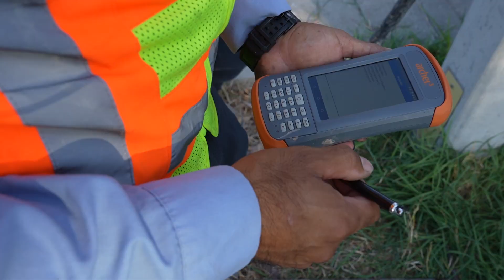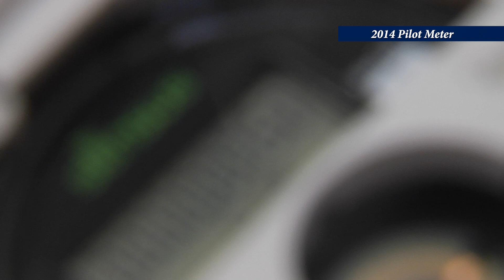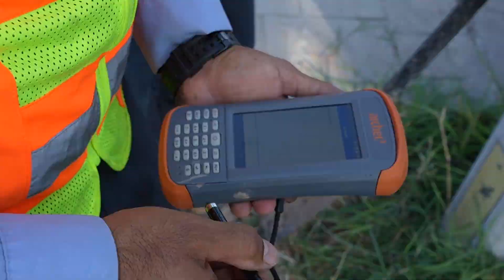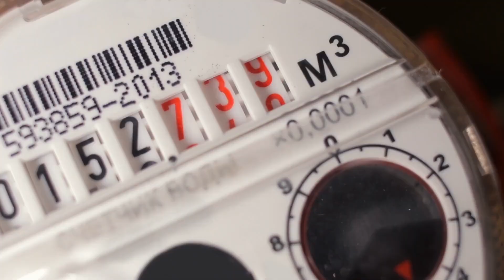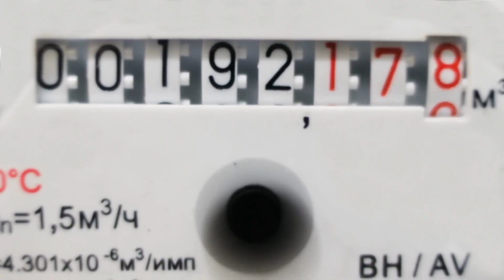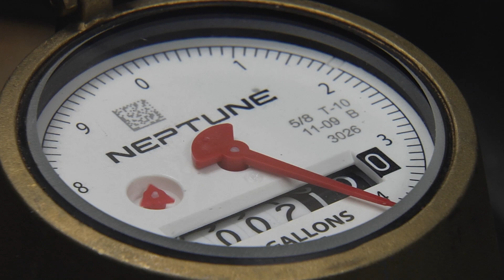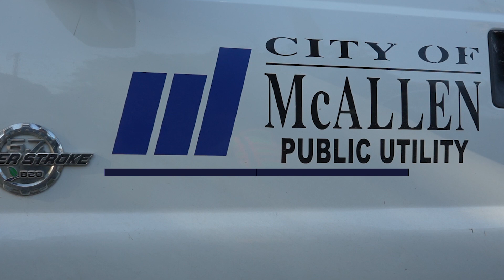On 1300: McAllen Public Utility Installing Automated Meters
McAllen Public Utility will begin installing new automated meters over the next two years for its 48,000 residential and commercial customers across McAllen, according to MPU Board of Trustees Chairman Charles Amos.  The new meters will not only provide a more accurate reading of water usage, they will also allow customers the ability to monitor their water usage to better manage their water consumption. Installation is currently underway with commercial customers and residential installation will begin in mid-November, targeting older meters first.